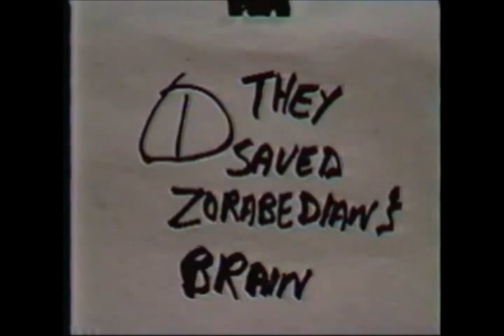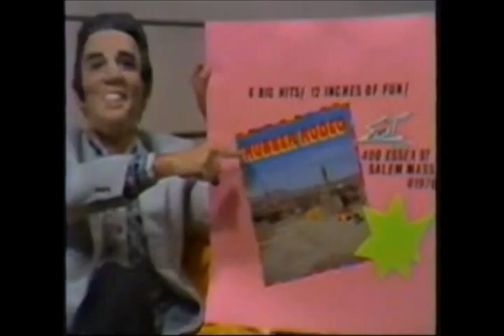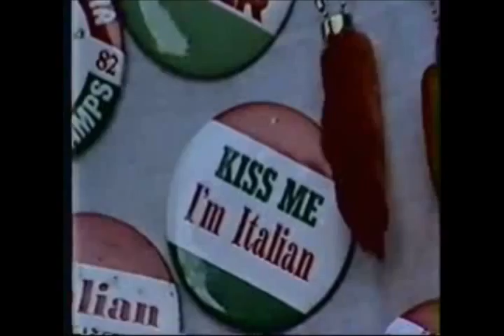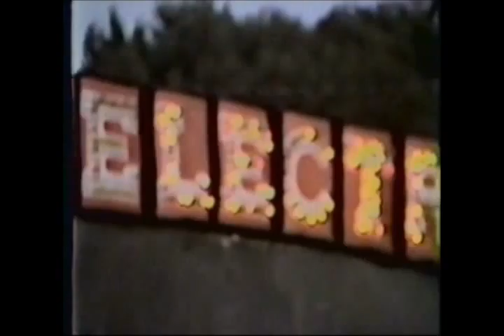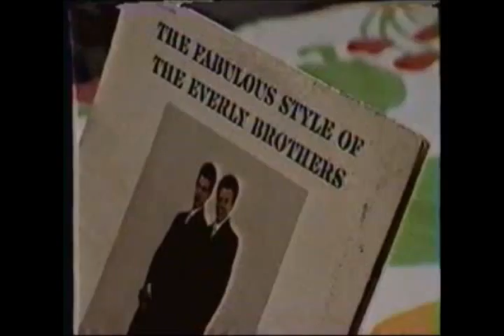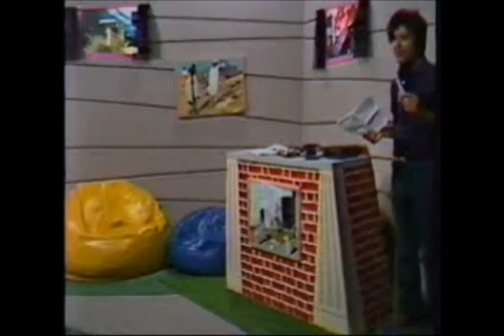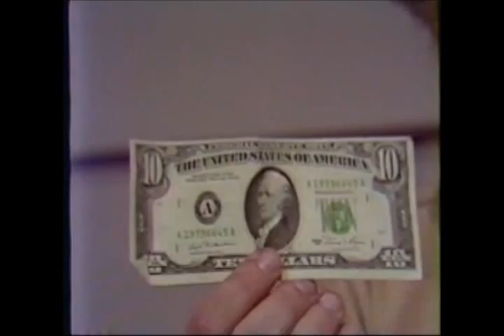Club Genius/Rudy Cheeks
Rubber Rodeo